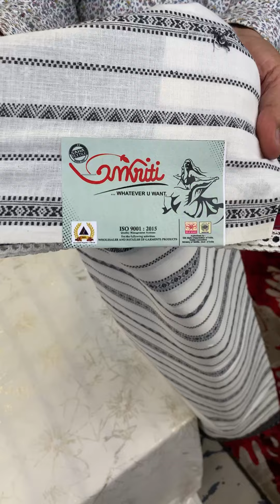Today ! Chanderi & Kota doria Saree Episode ! Our Booking no - 093318 49592